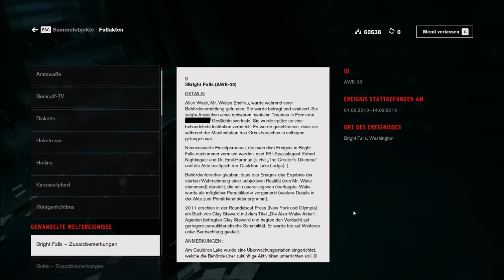Control Gameplay (No Commentary) German Sub Part 36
Control by Remedy
Gameplay no Commentary
German Subtitles